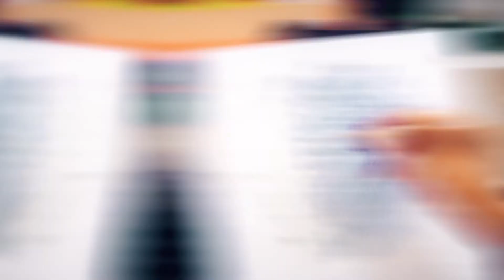Третий возраст 16.04.2021 - Чем кормить своих микробов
Человек рождается стерильным, но уже к 4-7 годам его организм заселяют триллионы микроорганизмов: бактерий, вирусов, грибков и прочих микробов.
  Как по-хозяйски обходиться с этими микроаборигенами планеты, населявшими ее за миллионы лет до появления человека?
Чем кормить живущих внутри нас микробов, чтобы они стояли на страже нашего здоровья? Об этом расскажет главный гастроэнтеролог Управления здравоохранения Ростова-на-Дону, заместитель декана факультета послевузовского профессионального образования РостГМУ Владислав Косенко.